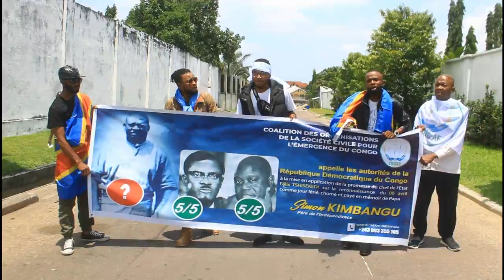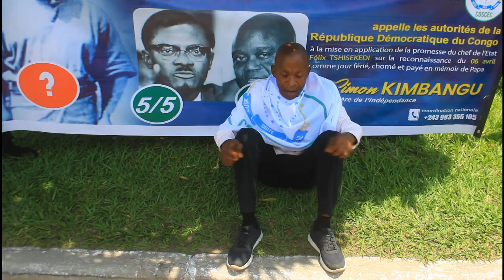POUR PAPA KIMBANGU NOUS MOURRONS TOLANDA NDENGE BA CONGOLAIS BAZO RÉCLAMER 06 AVRIL EKOMA J.FÉRIÉS